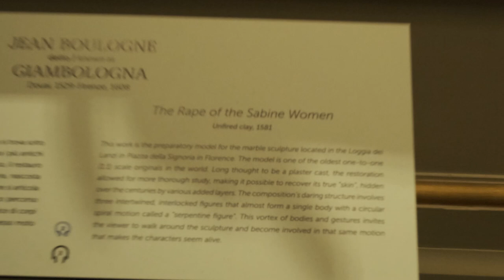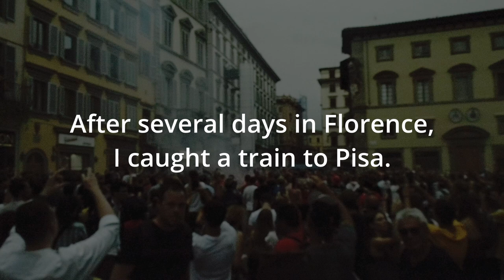visiting Florence Part 2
A few days exploring Florence and the main sites.